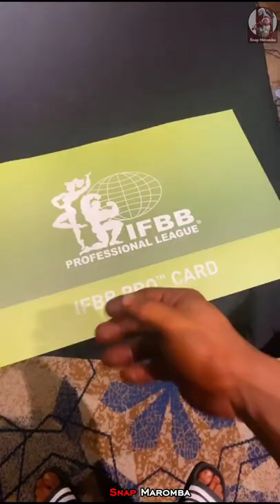LUCAS PINHEIRO NOVO PRO DA CLASSIC PHYSIQUE 🇧🇷😱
📦Growth Supplements
☑️ Use o Cupom: SNAP
📩E-mail para contato.

Este vídeo de motivação fitness é feito para inspirar e motivar as pessoas que vão para a academia e também para as pessoas que estão treinando em casa. O objetivo do canal Snap Maromba neste mundo fitness é inspirar milhões de pessoas a adotarem práticas saudáveis e o estilo de vida adequado.